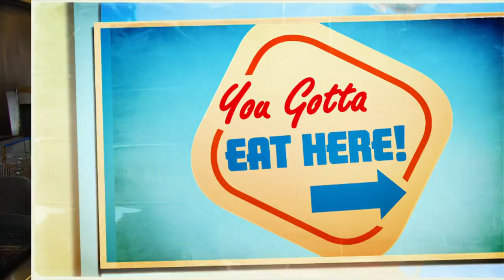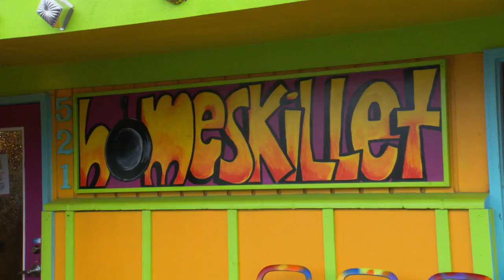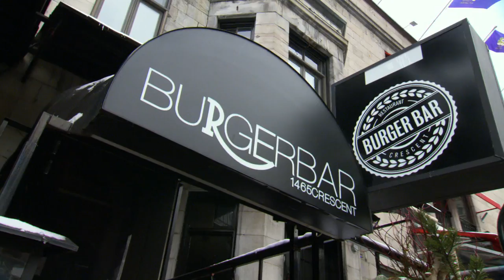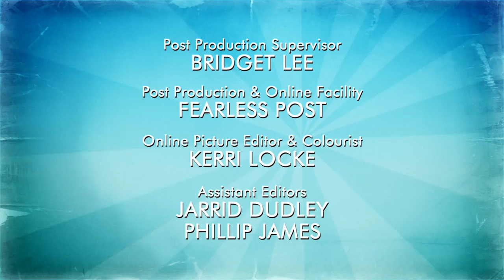Homeskillet, Burger Bar, and The Combine Eatery!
Host John Catucci heads to Bellingham, Washington for a hilarious brunch at Homeskillet; Montreal’s Burger Bar where he digs into a poutine-topped burger as big as his head, and Toronto’s The Combine Eatery for SoCal dishes.

John Catucci is a funny man who takes his food seriously. He’s on a quest for Canada’s most delicious, mouthwatering, over-the-top comfort food. He’s visiting great joints, greasy spoons, and legendary restaurants to taste the food that made them famous and to meet the colourful characters that make them institutions. John dives into the kitchens to find out what makes these signature recipes so damn good. Health food? Not on this show, baby. Bring on the cheese, bacon and barbecue!